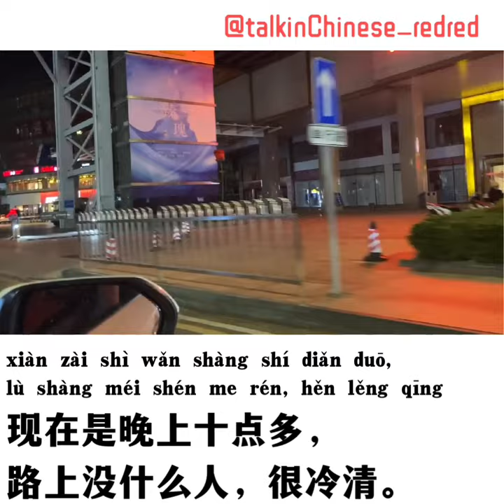【EN / ES Sub】 1-minute story in Chinese：吃火锅 eat hot pot / comer hot pot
Xiàn zài shì wǎn shàng shí diǎn duō, lù shàng méi shén me rén, hěn lěng qīng.
现在是晚上十点多，路上没什么人，很冷清。
It is past ten o'clock at night, and there aren't many people around. The streets are deserted.
Son más de las diez de la noche y (casi) no hay gente en( la calle), por lo que está muy desierto.

Wǒ men zhèng zài kāi jìn yí gè dì xià tíng chē chǎng.
我们正在开进一个地下停车场。
We are driving into an underground parking lot.
Estamos conduciendo hacia un estacionamiento subterráneo.

Tíng chē chǎng yě yǒu hěn duō kòng wèi.
停车场也有很多空位。
There are plenty of spaces in the parking lot.
También hay un montón de espacios en el estacionamiento.

Jīn tiān wǒ men yào qù chī huǒ guō.
今天我们要去吃火锅。
Today we are going to eat hot pot.
Hoy vamos a comer hot pot.

Fú wù yuán zài gěi wǒ men dào yǐn liào.
服务员在给我们倒饮料。
The waiter is pouring us drinks.
El camarero nos está sirviendo bebidas.

Wǒ yòng píng bǎn diàn nǎo diǎn cài.
我用平板电脑点菜。
I am using a tablet to order food.
Uso una tableta para pedir comida.

Zhàn liào shì zì zhù de, xū yào zì jǐ ná.
蘸料是自助的，需要自己拿。
The dipping sauce is self-service and so you need to collect it yourself.
La salsa para mojar es de autoservicio y debe tomarla usted mismo.

 Shàng cài le, wǒ men zhǔn bèi kāi dòng la ~
上菜了，我们准备开动啦。
The food is served, we are ready to start eating.
La comida está servida, estamos listos para comenzar.